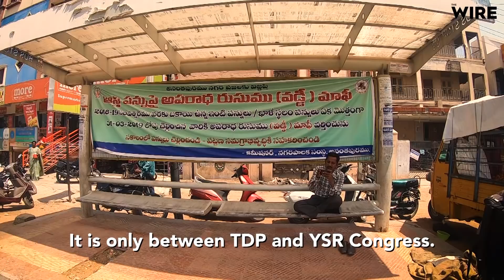In Andhra's Anantapur, Special Status for the State Trumps All Concerns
In Andhra Pradesh's Anantapur, special status for the state is perhaps the most hotly debated issue this election season. In this special story, Sadak se Sansad speaks to people across the Anantapur Lok Sabha constituency to know what they think of the upcoming elections and their hopes from the incoming government. We also ask people of the constituency about their views on the Central government's response to the Pulwama attack.